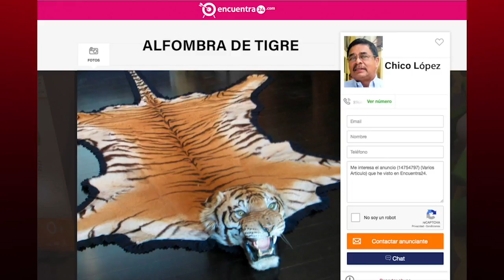Ortega resucita el muerto del canal y Laureano viaja a Emiratos Arabes, en La Última Mirada News